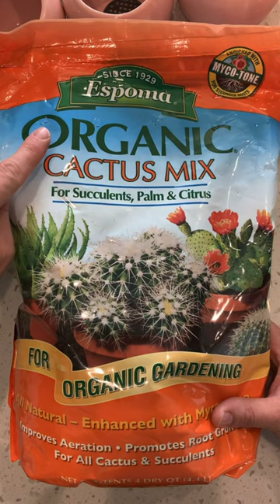Succulent Baby Shower Party Favors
Baby shower party favors for my best friend!

Fengson Succulent Pots Ceramic...

Espoma CA4 4-Quart Organic Cactus Mix

Espoma Cactus! Liquid Plant Food, Natural & Organic Succulent Plant Food, 8 fl oz, Pack of 4